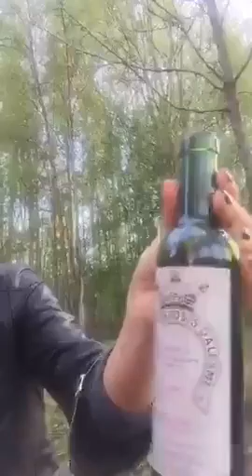Саша Шпак хочет мяса!!!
Первый Шашлык!